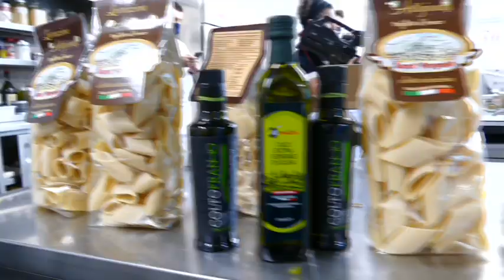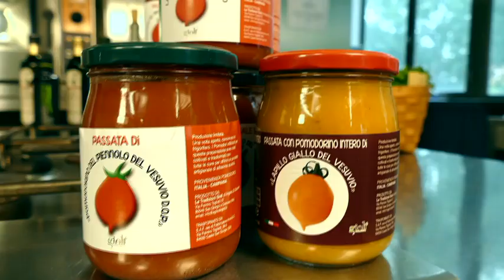MARIO LA MURA per CUCINE DA CHEF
CUCINE DA CHEF
rubrica a cura di Tiziana Sirna
regia Alessandro Di Filippo